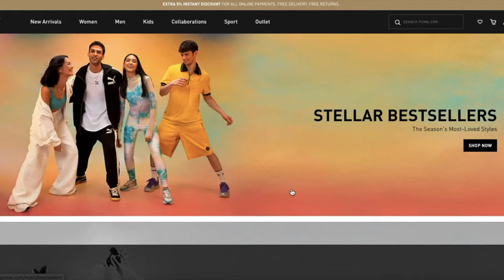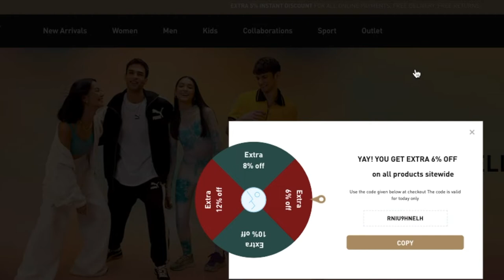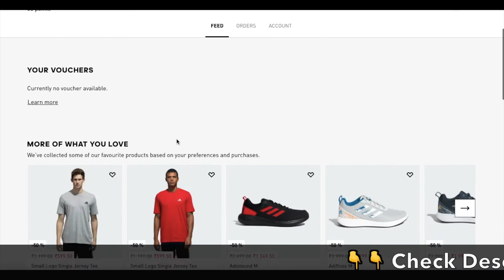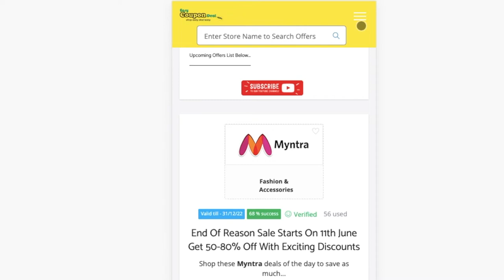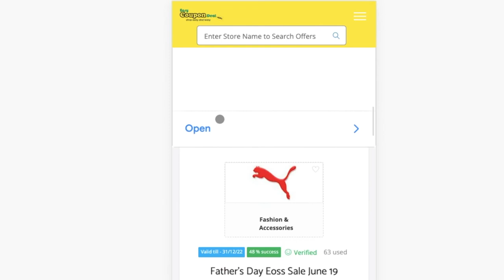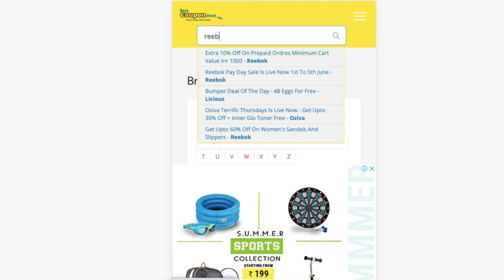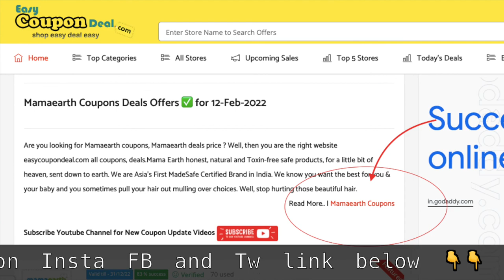✅Puma Upcoming Sale | Reebok Upcoming Sale 🤑 | adidas upcoming sale | adidas coupons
Want to know about upcoming sale on top online stores like upcoming sale on adidas , upcoming sale on Puma , upcoming sale on Reebok and more stores.Than watch full video to know all steps.How can you got first upcoming sale information on EasyCouponDeal.com